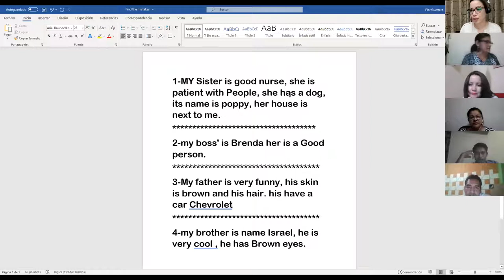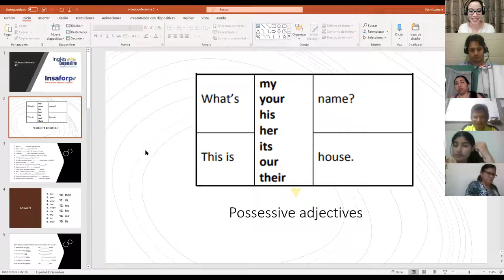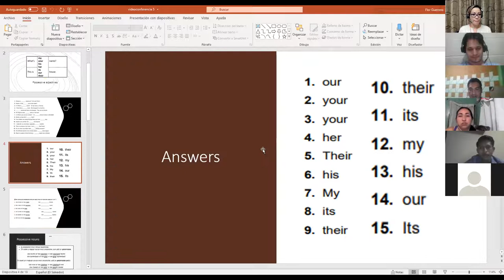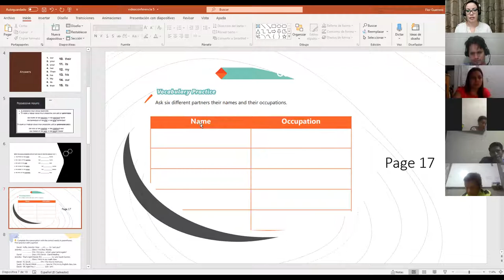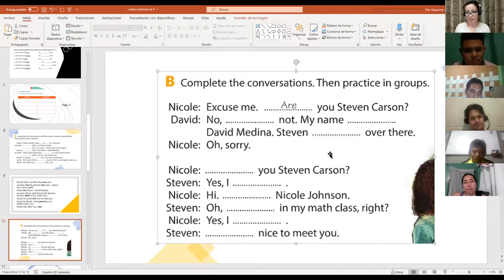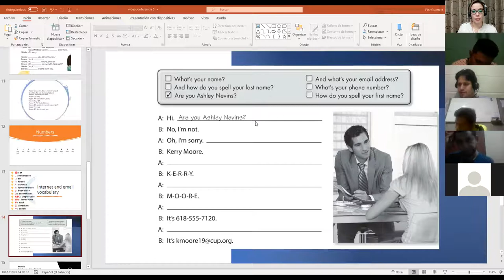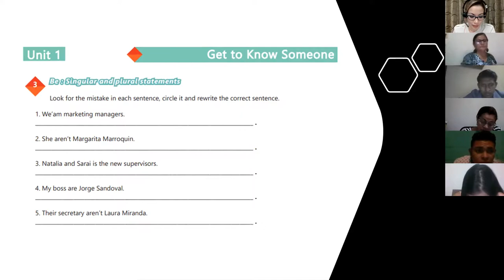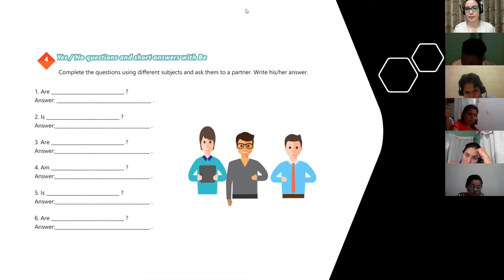Ingles Corporativo- Videoconferencia #5 Vocabulary practice